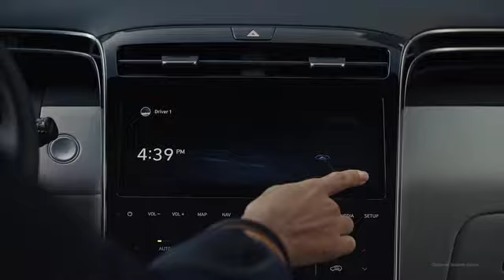Hyundai Tucson Film | Anton Watts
►Hyundai Tucson Film | Anton Watts, Los Angeles - London / USA - UK ✓Automotive and Lifestyle Photographer and Director ✓Member of Production Paradise ✓Production Paradise is the most trusted photo & video directory and online magazine, serving as a one-stop shop for all commercial and professional production needs!

►More about
 Anton Watts: